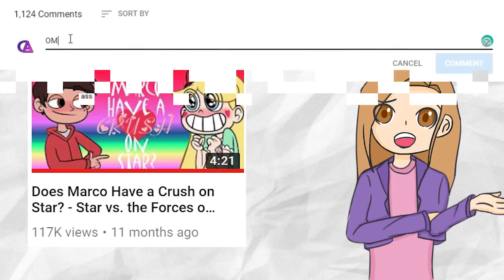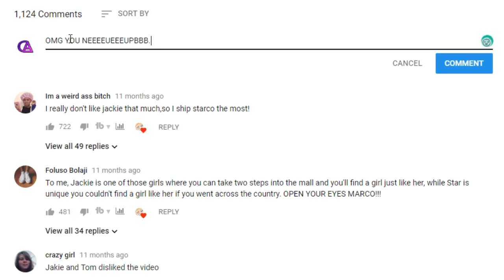WOAH!! Marco DOES Have a Crush on Star!! - Star vs. the Forces of Evil Fanbase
Please stop commenting on that video. REEEEEEEEEEEEEEEEEEEEEE.
Writer: Jack Hubert
Voice Actor: gotnojams
Editor: Aidan from Cartoon Apocalypse
Artist (Emotes): MielSDS
Thumbnail: Fascination
Links to Artwork